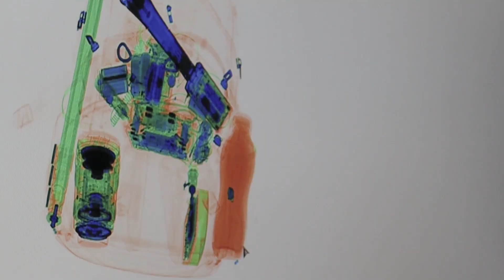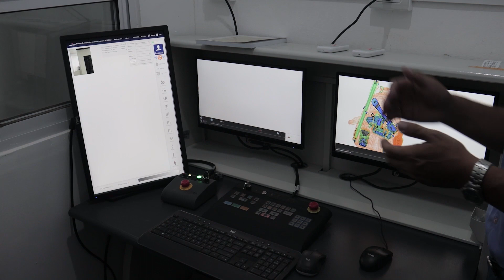ESCONDIDO EN UN CAJÓN , INTENTARON INGRESAR UN CELULAR AL PENAL DE PIÑERO.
ENCONTRARON DROGA EN PAQUETES DE MASITAS QUE QUERÍAN INGRESAR A LA CÁRCEL
WALTER GÁLVEZ- SEC. SERVICIO PENITENCIARIO